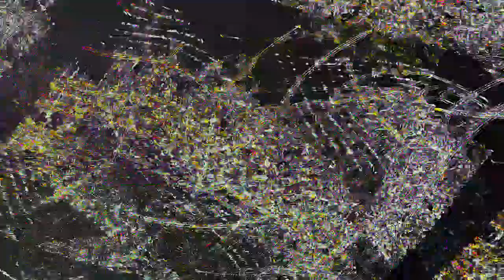[EPILEPSY WARNING] Movie 24 01 03 03h24m06s